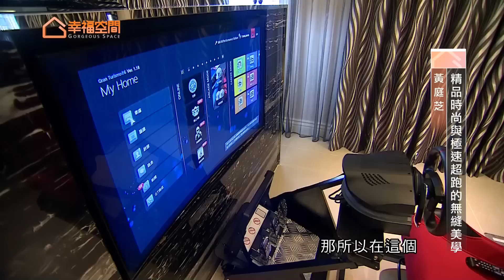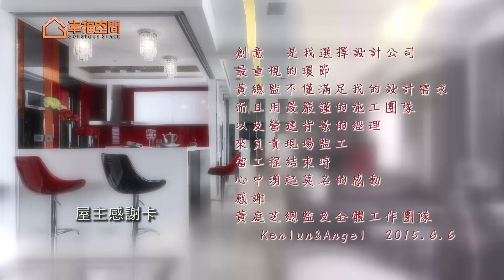微奢時尚-精品時尚與極速超跑的無縫美學｜雅典設計團隊｜幸福空間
都會型男對超級跑車的熱愛，時尚名媛對細膩精品的鑑賞，激發設計師企圖挑戰極速超跑與精品質感間無縫接軌的空間美學。屋主在客變階段，即委由雅典設計團隊來重新規劃及定位。